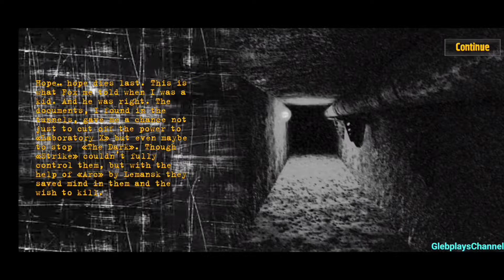Z.O.N.A Shadow Of Limansk Redu Part 5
Jail break in game

Z.O.N.A Shadow Of Limansk Redu

🧡My devices (I use for recording)🧡
Samsung Galaxy A52 4G
IPad Pro 4th Gen (2020)

📽️Mobizen
📽️DU Recorder
📽️AZ Recorder
📽️XRecorder
📽️Samsung Screen Recorder
📽Apple Screen Recorder

🎞KineMaster
🎞Vlog Star
🎞️PowerDirector
🎞️CapCut
🎞️Video Guru
🎞DU Rec Editor

🖼️PhotoDirector
🖼️Thumbnail Maker For YT
🖼️Polish
🖼️PixelLab
🖼️Picsart
🖼️Phonto

🤍My Extra Apps🤍
💎Intro Maker
💎Background Eraser
💎Retromagic
💎Retouch